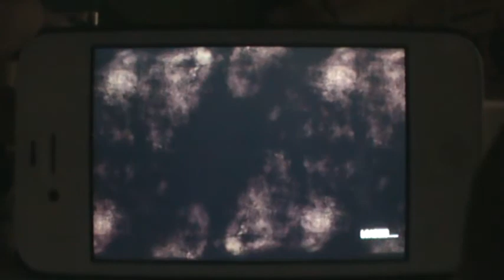The Walking DEAD The Game iPhone Episode 5: No Time Left Parte 8: Escapando De Savannah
Despues de haber matado al extraño Lee y Clementine piensan en alguna forma de escapar de Savannah, al abrir la puerta habia un caminante, estaba en frente de Lee pero el no lo atacó, quiso atacar a Clementine, Lee lo mata y entonces descubren que si estas cubierto y hueles como un caminante, los caminantes no detectaran que tu eres un ser humano vivo entonces Lee abre los intestinos de el caminante y cubre a Clementine para pasar entre todos esos caminantes.